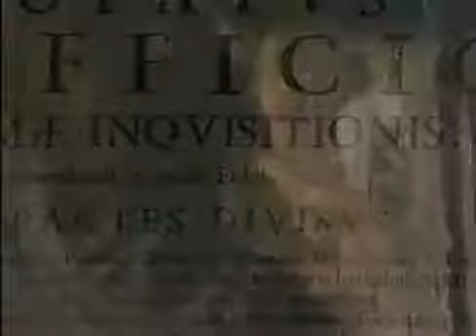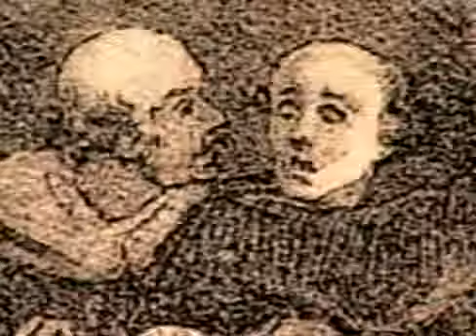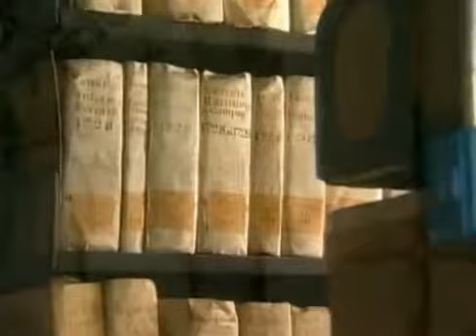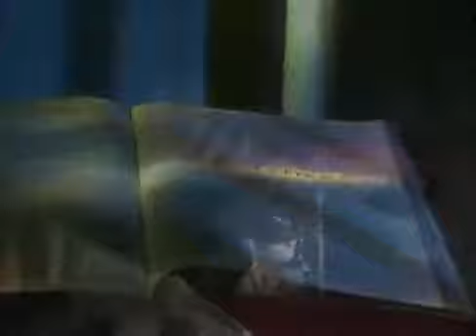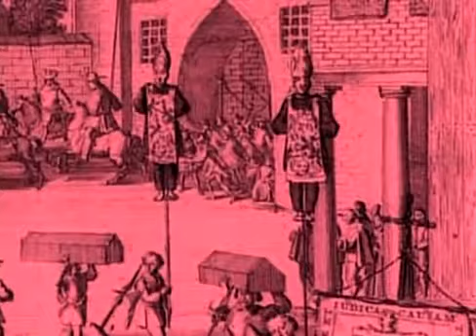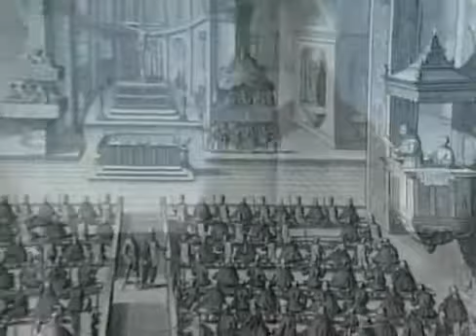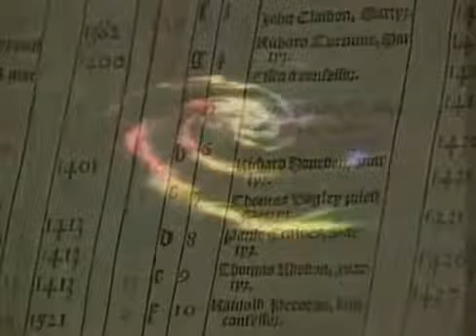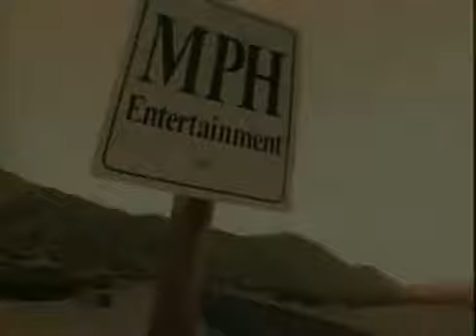La Santa Inquisición - DOCUMENTAL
Aquí les traigo mi primer documental, espero que te parezca informativo. Es muy fuerte, pero lo peor de todo, es real. Página de Twitter: .

Galileo quiso publicar un libro sobre la estructura del Sistema solar, libro que para muchos no incluía las ideas de Nicolás Copérnico. Sin embargo, la Santa.

Se muestran algunas formas de tormentos que durante el auge de la Santa Inquisición se utilizaban, forma parte de un documental sobre la tortura en la historia.